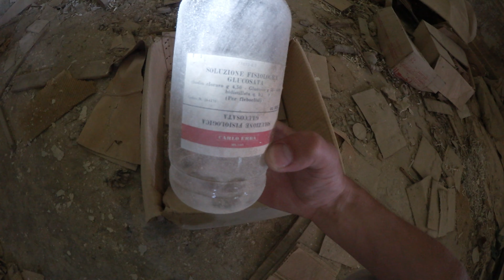Riesiges verlassenes Sanatorium in den italienischen Alpen I TEIL 1 I Lost Places Italien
Zu einem verlassenem Sanatorium zog es Uns in diesem Video.
Erst waren Wir nicht sicher, ob es in dem verlassenen Sanatorium noch viel zu entdecken gibt. Aber seht selbst, es hat sich gelohnt. Übrigens ist dies TEIL 1 - der 2. Teil kommt am Donnerstag um 18 Uhr !

Ich hoffe Dir hat das Video gefallen, schau doch gern auch auf meinen Social Media Accounts vorbei:

vielen Dank!

Meine App!
Starte mit dem Lost Place Guide für Android und iOS in dein Abenteuer. Über 700 Locations sind bereits hinterlegt. Täglich kommen neue durch User dazu. Durch unsere Updates werden immer wieder hunderte Orte hinzugefügt.

Download für iOS:
Direkt im Appstore

Lost Places:

Bitte beachtet: Eure Gesundheit ist das höchste Gut, schützt diese! Wenn Ihr selbst Euch auf die Suche nach verlassenen Orten begebt, nicht jeder scheinbar verlassene Ort, ist auch tatsächlich einer. Bitte haltet Euch an die Regeln der Allgemeinheit, stapft nicht durch fremde Gärten, zerstört kein Eigentum. Die vorherige Absprache mit der Gemeinde/Verwaltung und/oder Eigentümer sind Notwendig.

Impressum:
Media Entertainment
Postadresse: (Auf Anfrage)
Italia - San Benedetto del tronto